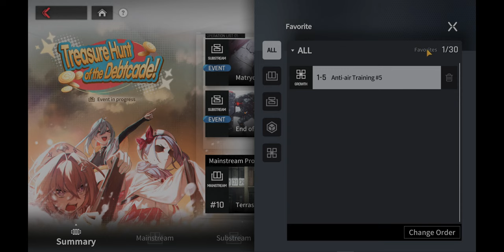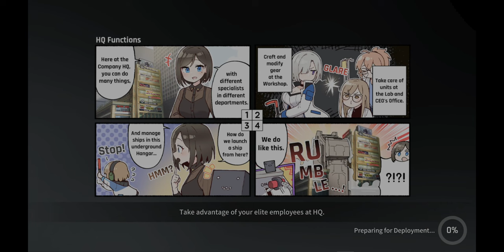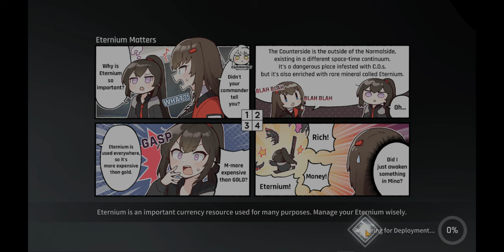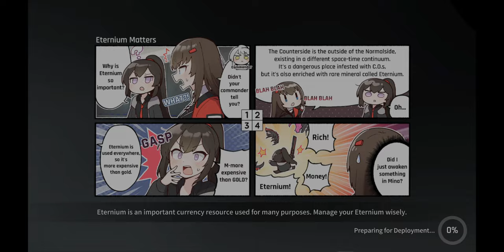Where do I begin in CounterSide Part 10 Beginners Guide (2024)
What's up Fellow CEO's! , Here's a Tutorial for Beginners on what steps to take that can help you progress your account smoothly in the game. Ive started a brand new account to walk the process through with you all. There are many ways to progress in the game of CounterSide, this is one of my methods.